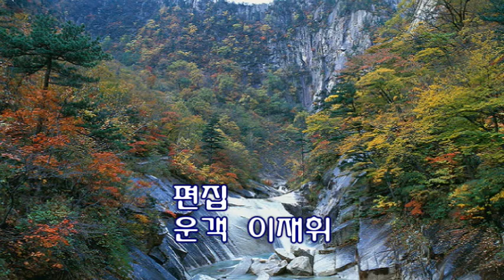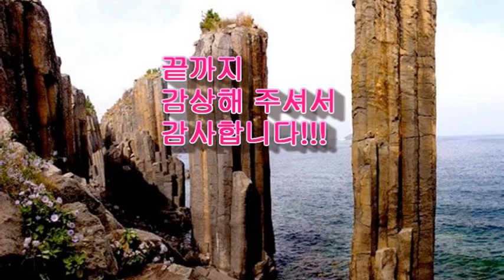Produce 140918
금강산